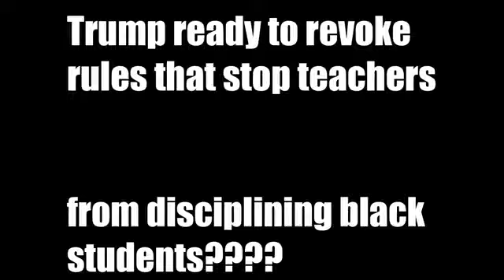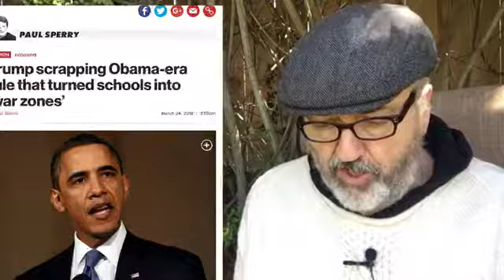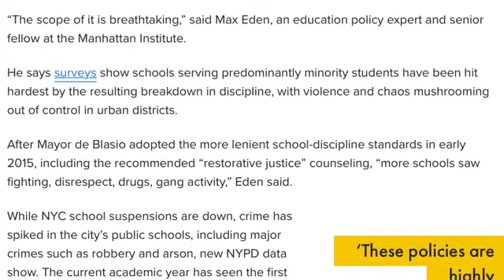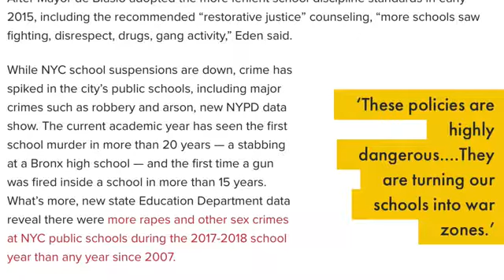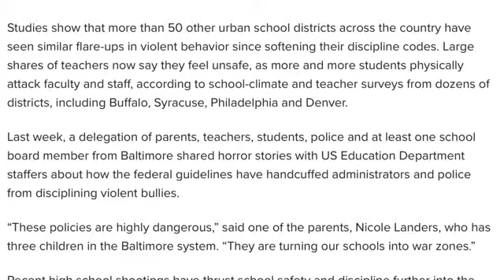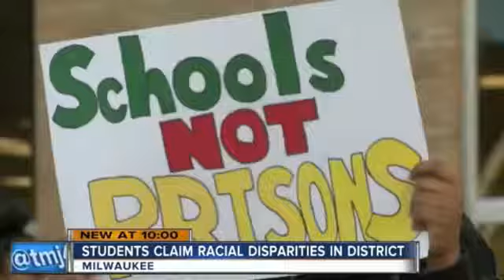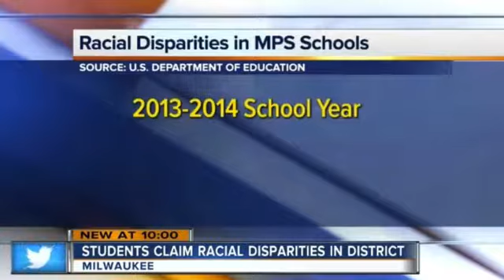Will Trump get rid of Obama's most dangerous program?